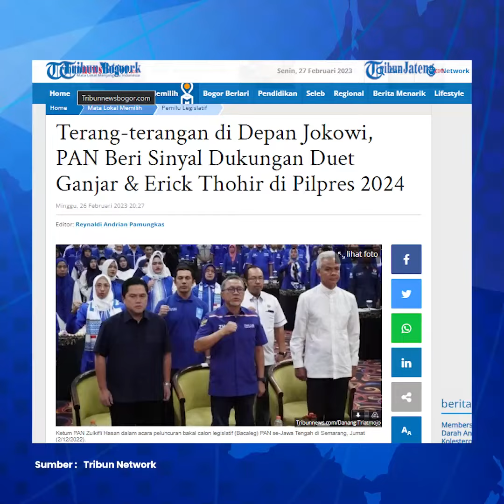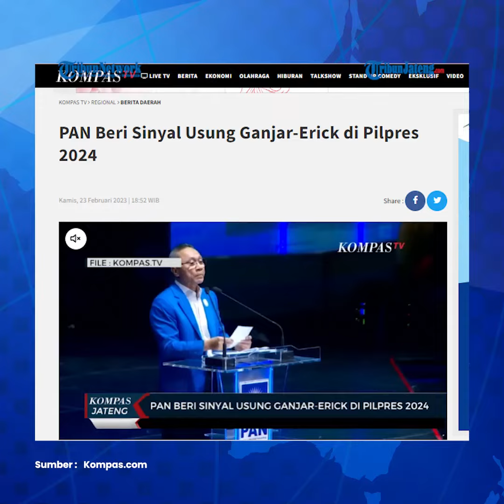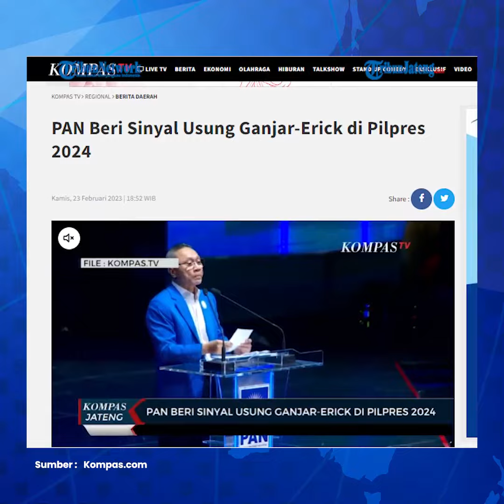PAN Beri Sinyal Dukung Ganjar Erick Thohir Nyalon di Pilpres 2024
Ketua Umum PAN Zulkifli Hasan memberi sinyal keras 'Ganjar-Erick' sebagai capres dan cawapres yang diusung pada Pemilu 2024 dengan sebuah pantun. Menteri BUMN Erick Thohir pun merespons Zulhas untuk maju dalam kontestasi Pemilihan Presiden 2024.

Hal itu disampaikan di hadapan Jokowi dan 2.400 peserta kader PAN yang menghadiri Workshop dan Rakornas Pemenangan PAN.